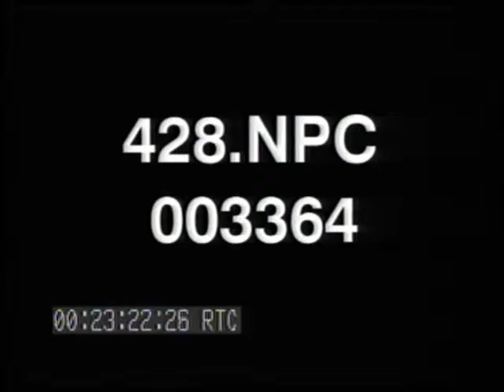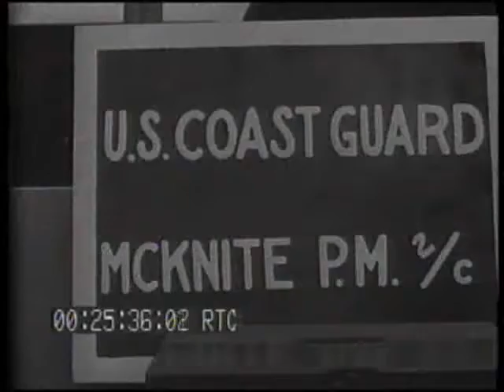INVASION OF EUROPE